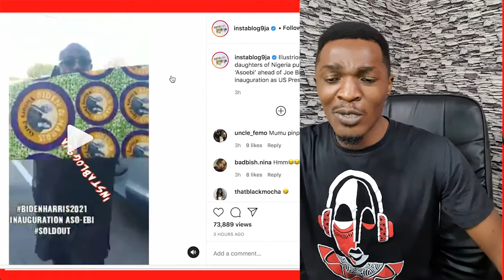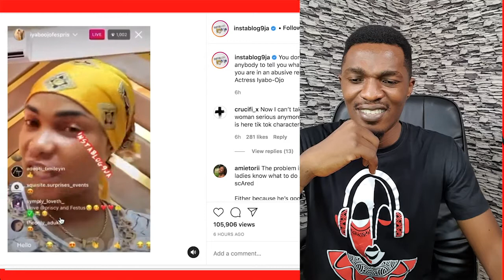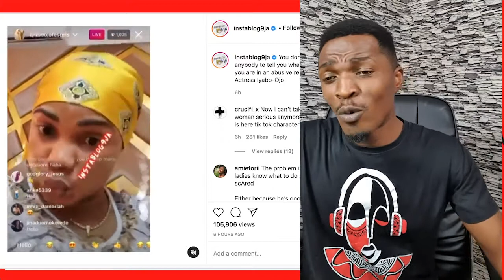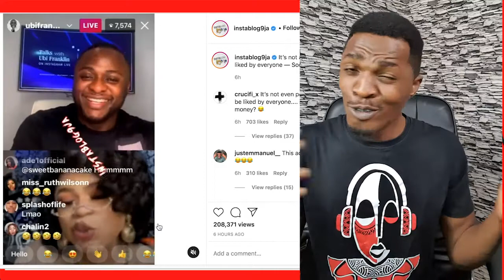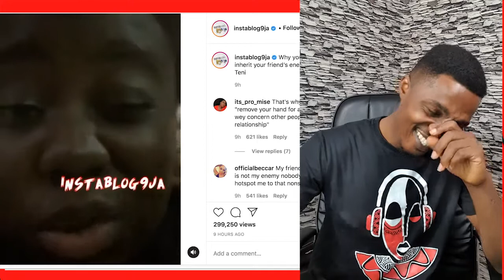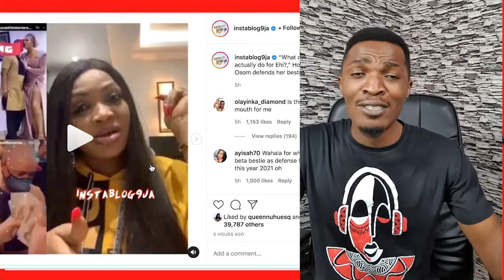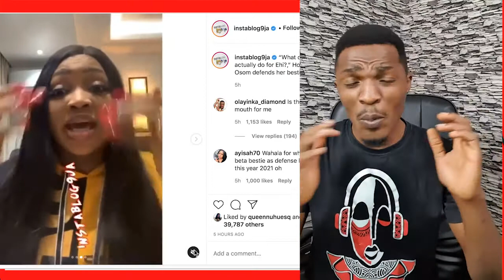Mc Oluomo And Ehi Relationship, Bobrisky Message To Haters, Teni Fake Debit Alerts Scam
Welcome To Maloleak.

Introduction -

Businesswoman bitterly laments the increasing trend of fake debit alerts from customers on IG -

Illustrious sons and daughters of Nigeria purchase their ‘Asoebi’ ahead of Joe Biden’s inauguration as US President -

What can Mc Oluomo actually do for Ehi?,” Hon. Blessing Osom defends her bestie. -

Why you shouldn’t inherit your friend’s enemies — Singer Teni -

It’s not advisable to be liked by everyone — Socialite Bobrisky

You don’t need anybody to tell you what to do when you are in an abusive relationship — Actress Iyabo-Ojo

 lagos ehizogie ogbebor

DJ Switch Interviewed Live On CNN As She Shares Her Ordeal - Buhari and The Nigerian Army Link.